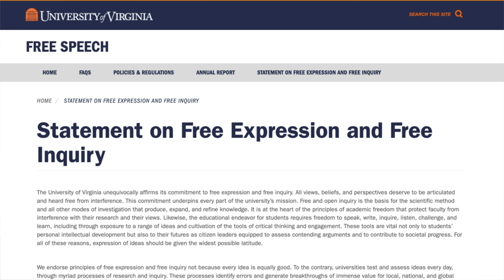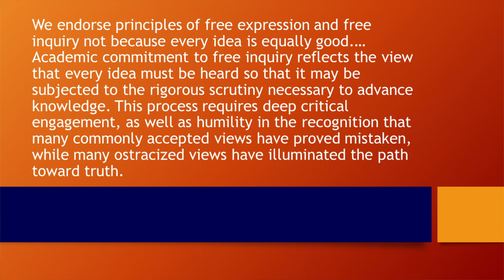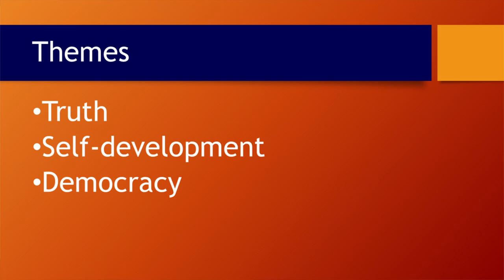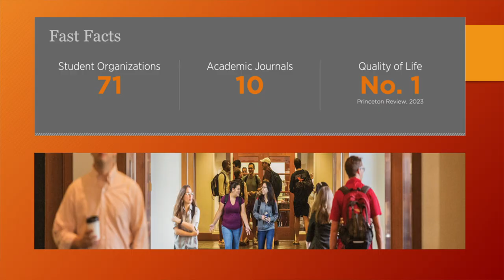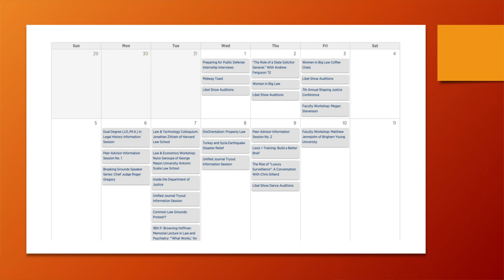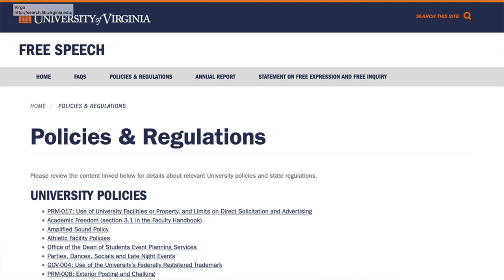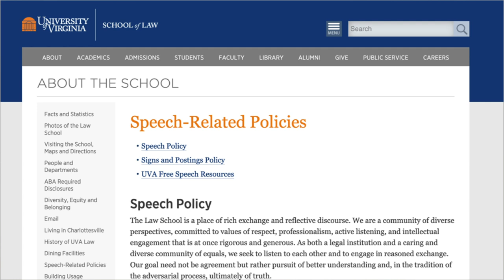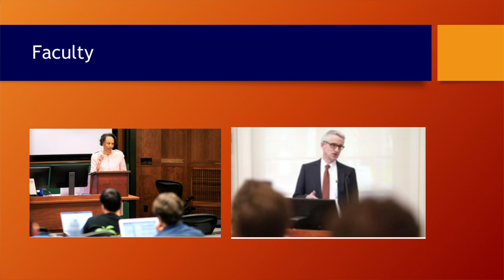Free Speech on Grounds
Professor Leslie Kendrick ’06 discusses free speech and the advancement of academic freedom at UVA. Kendrick spoke at the Law School Foundation’s Alumni Board and Council luncheon. (University of Virginia School of Law, May 12, 2023)